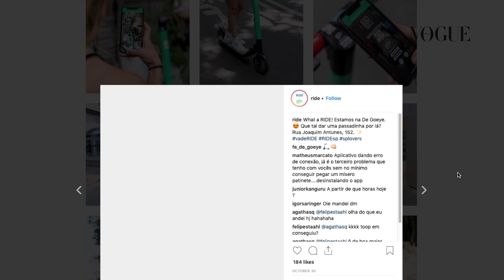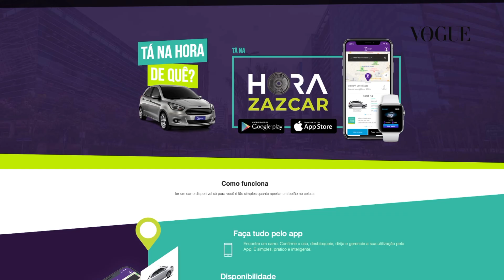Os aplicativos que estão revolucionando o transporte urbano no Brasil / Vogue Tech / Vogue Brasil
Carros on demand, bikes sem estação fixa e até patinete estão à disposição dos paulistanos. Play!